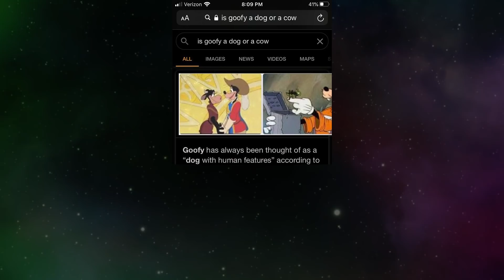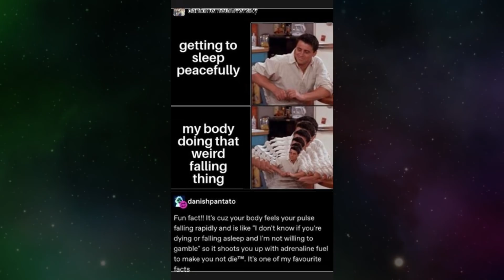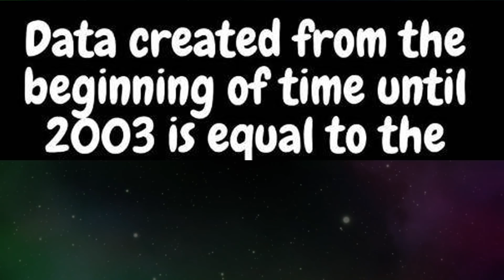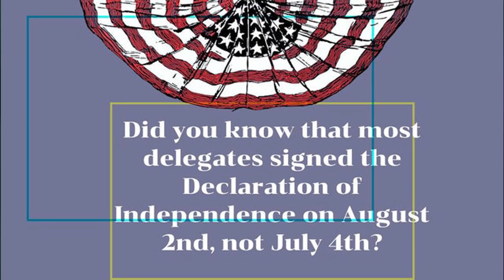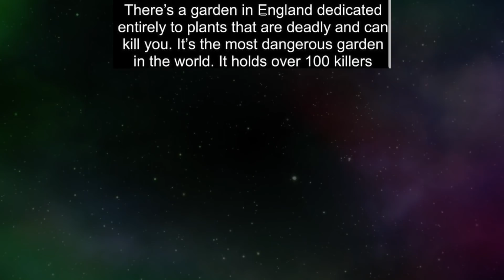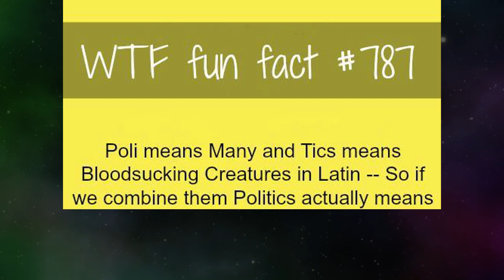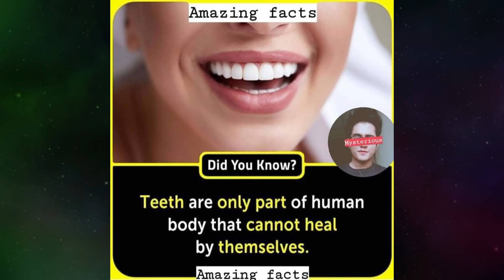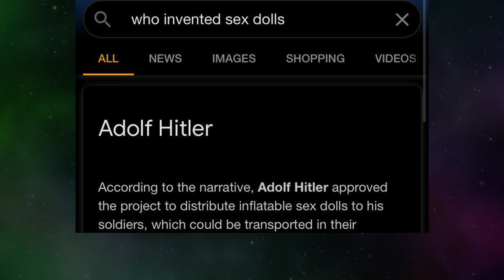FUN FACTS YOU NEVER KNEW YOU WANTED TO KNOW